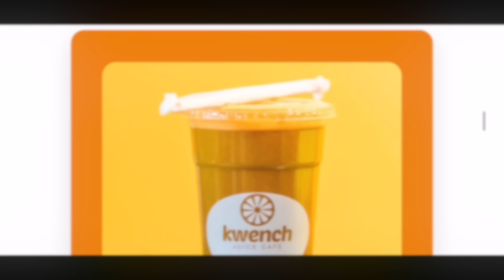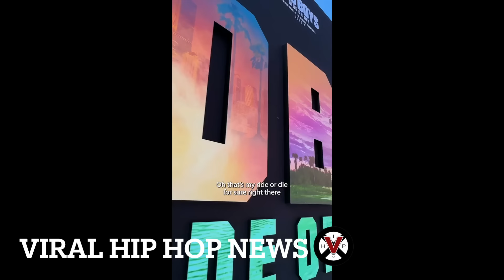You Won't Look At Will Smith The Same AGAIN After This Video!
Viral_HipHopNEws